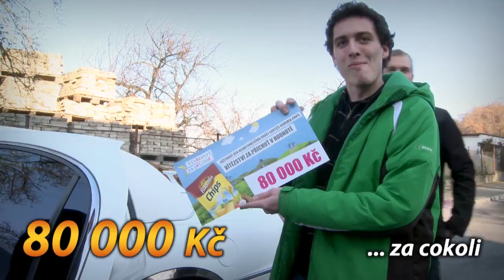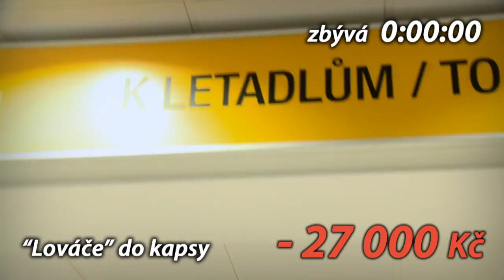Odměna nejaktivnějšího fanouška -- Bohemia chips -- Vítězství za příchuť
Rozhodli jsme se překvapit nejaktivnějšího hráče a nechali ho vyzkoušet, jaké to je být na chvíli rentiérem. Podívejte se, jak lze utratit 80.000 Kč za 6 hodin.